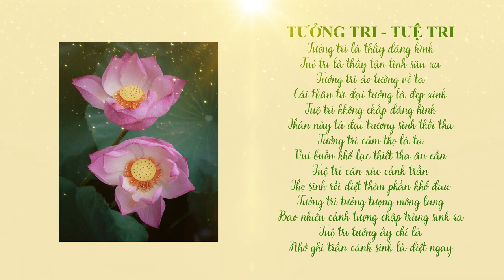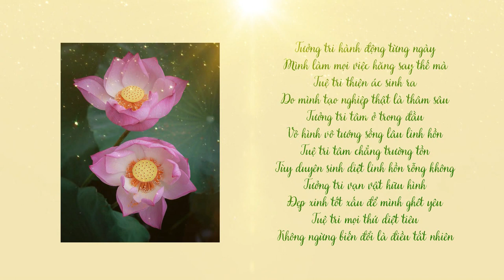TRÍ NGU KỆ | SƯ THANH MINH | CHÙA PHÚC MINH